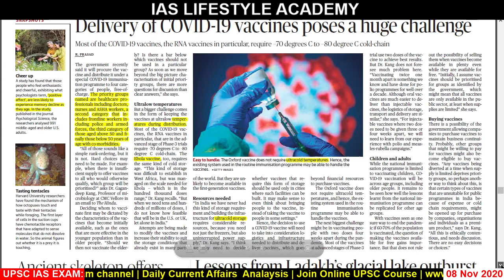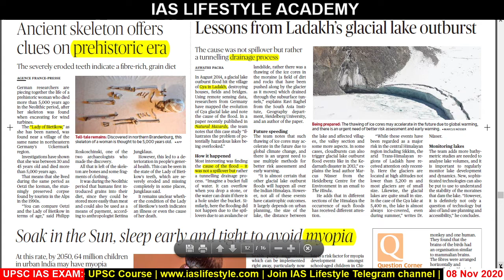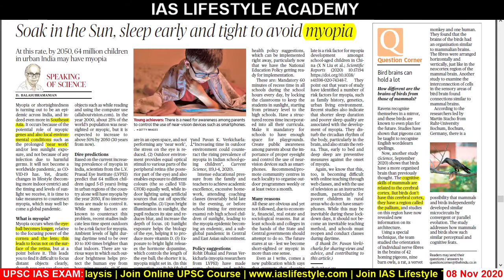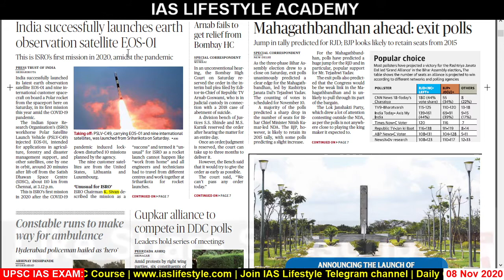Daily Current Affairs 08 November 2020 the Hindu Analysis for UPSC IAS EXAM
UPSC GPS exam Coaching in Gujarati

Aa video ni andar me tamn ofe janavyu che k gujarat ma ketla UPSC IAS exam course che. Tamare mate kyo course saro che ane tamare self preparation karvi hoy to receive kevi rite kari sakay. aa video tamne khub upyogi thase.

Your Teacher
Umesh Prajapati